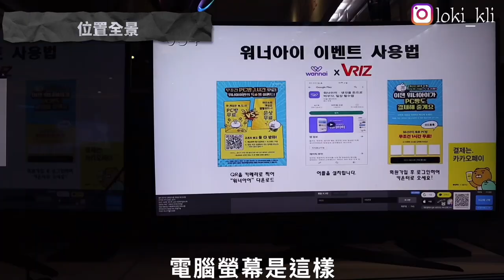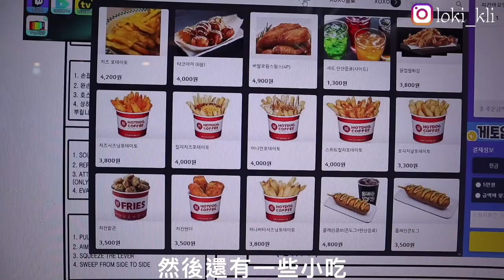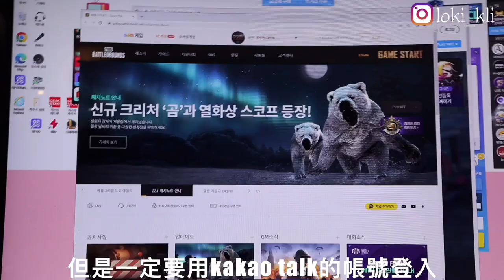￼震驚！😱韓國網吧初體驗！跟傳統網吧不一樣！東西也太好吃了吧🤤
韓國系列的第一條影片來了🔥
我今次去的網吧位於弘大 給大家參考！
（韓國不愧是電競大國 網吧設施也太全了！）